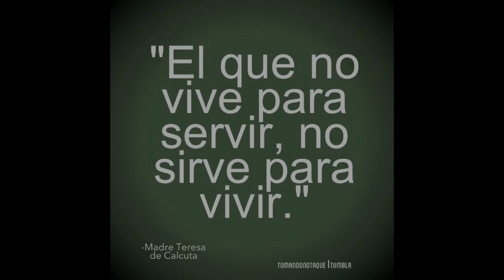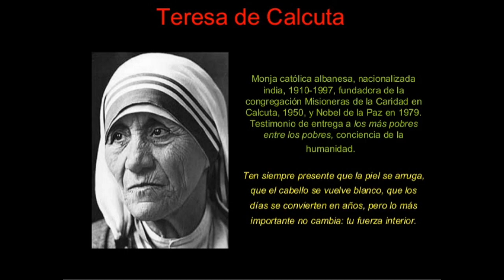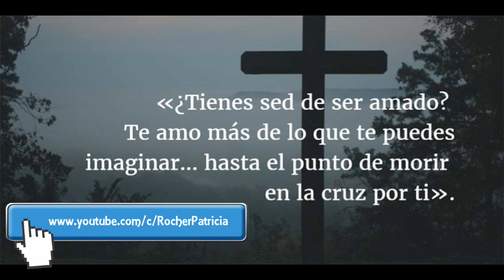Poema -ADIÓS- Madre Teresa de Calcuta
«Pon tu mano en Su mano [la de Jesús] y camina sola con Él. Camina hacia delante, porque si miras atrás volverás.»(1) Estas palabras de despedida de su madre se grabaron en el corazón de Gonxha Agnes Bojaxhiu, la futura Madre Teresa, al dejar su hogar en Skopje para comenzar su vida como misionera a los dieciocho años. El 26 de septiembre de 1928 viajó a Irlanda para entraren el Instituto de la Bienaventurada Virgen María (las Hermanas de Loreto), una congregación de religiosas, no de clausura, dedicadas principalmente a la educación. Ella había pedido ir a las misiones de Bengala. Semejante aventura exigía gran fe y valentía, ya que ella y su familia sabían bien que «en esa época, cuando los misioneros se iban a las misiones, nunca regresaban».